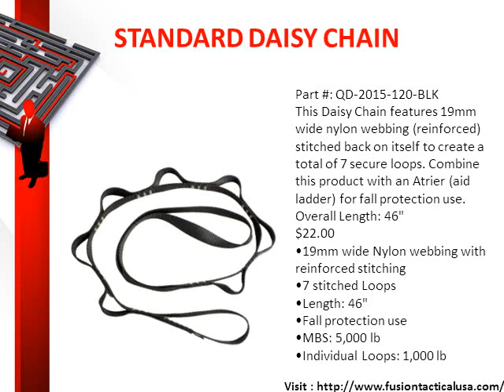Tac Scape 2 Full Body Harness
fusiontacticalusa.com is best online website for :- personal retention lanyard, tactical harness, shooting belt, gun slings, military harness for dogs